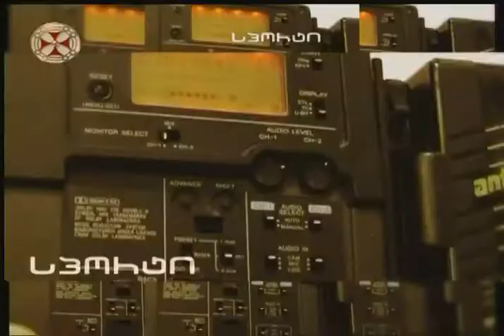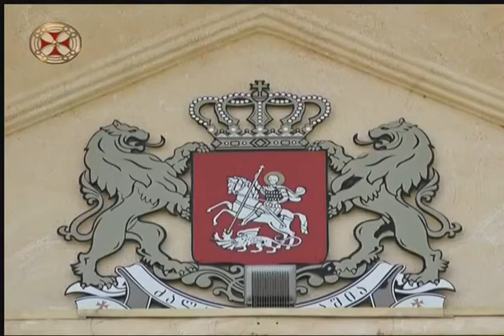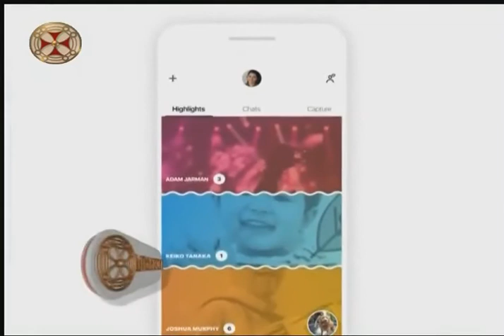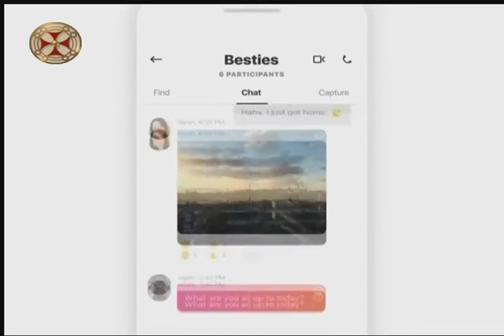სიახლენი - 26 ივნისი 2017 წ.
siaxleni - 26 ivnisi 2017 ts.